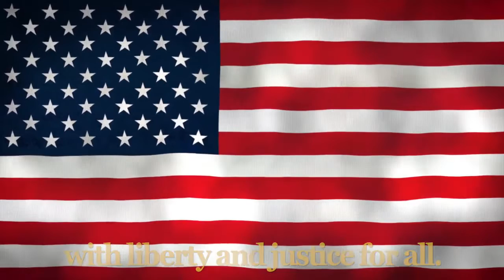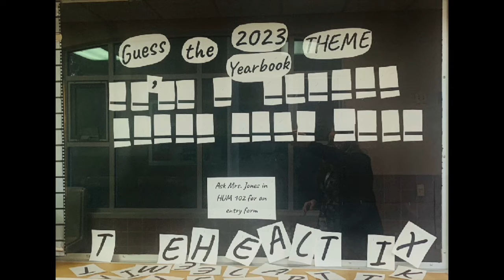Mon Nov 21